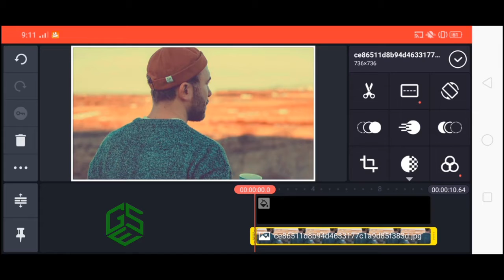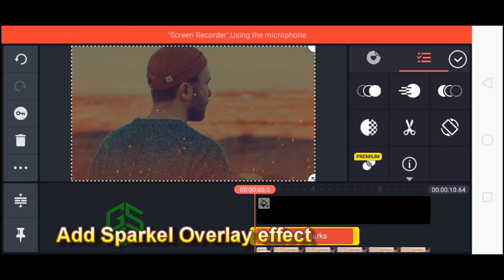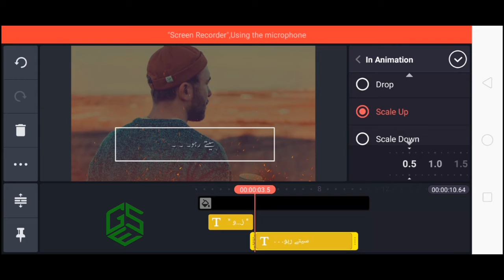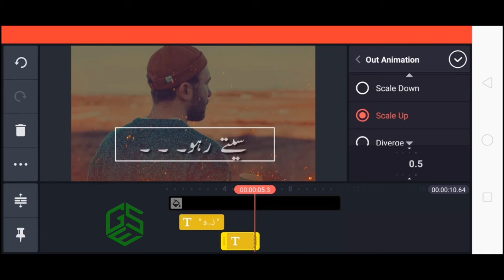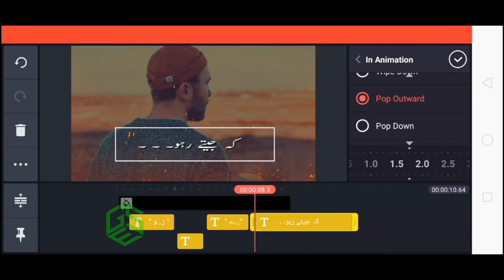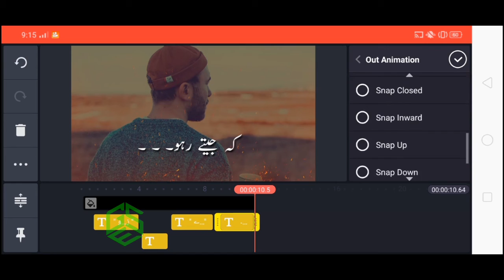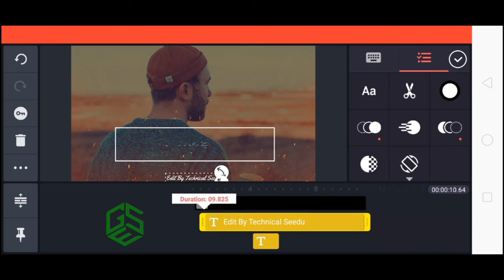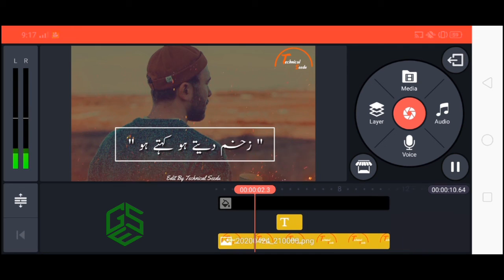How to make Urdu Whatsapp Poetry Status In Kinemaster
In this Video I show you step by step how it is easy to make Urdu poetry status for WhatsApp in kine master video editor.

1. Now import free green screen video in project library and the Video/ Picture you want to edit.

2. Double click on the 2nd frame (green screen footage) Go to the Chroma Key option and enable it. Then Remove the green screen with the help of color picker.

3. Now use the setting choice to select however aggressive the result works.

Regards,